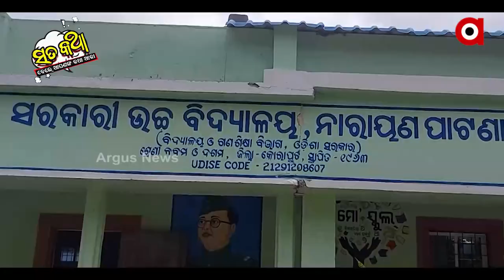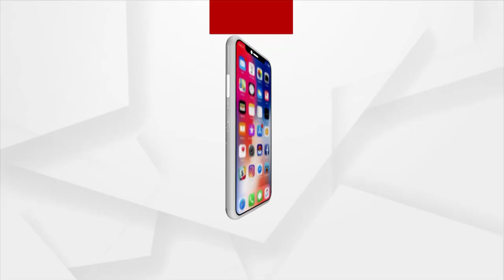Sata Katha || ଯଥା ପୂର୍ବଂ ତଥା ପରଂ !